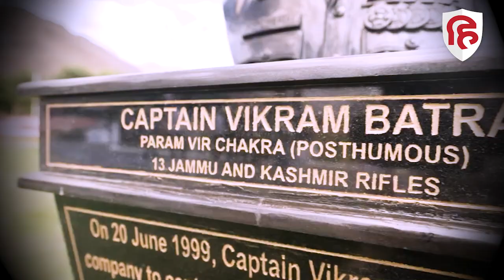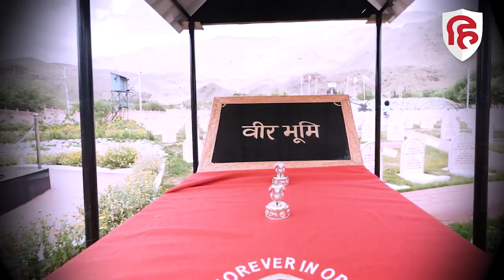Rahul Gandhi Ladakh visit Full Video: राहुल गांधी के लेह-लद्दाख के दौरे का Full Video आया सामने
कांग्रेस नेता राहुल गांधी 17 अगस्त से 25 अगस्त तक लेह- लद्दाख के दौरे पर थे, इस दौरान राहुल गांधी ने बाइक राइडिंग करते हुए उन्होंने स्थानीय लोगों से मुलाकात भी की थी, अब कांग्रेस ने राहुल गांधी के लद्दाख दौरे का एक 28 मिनट का एक वीडियो जारी किया है,वीडियो में देखा जा सकता है कि राहुल गांधी अपने बाइक राइडिंग टीम के साथ मुलाकात करते है, उनसे राइडिंग को लेकर जानकारी लेते दिखते है